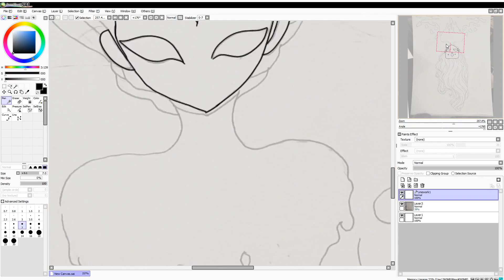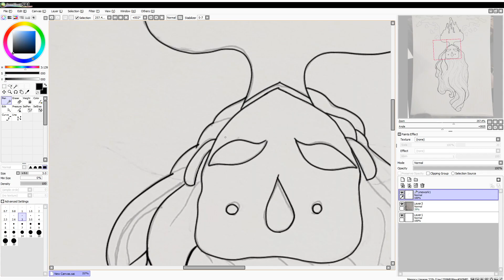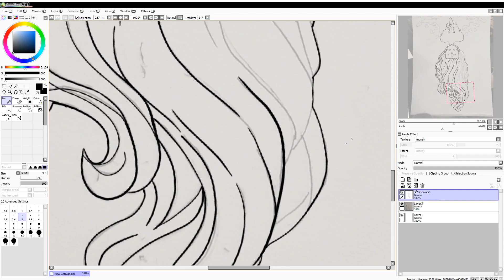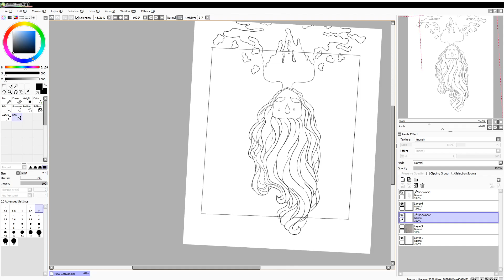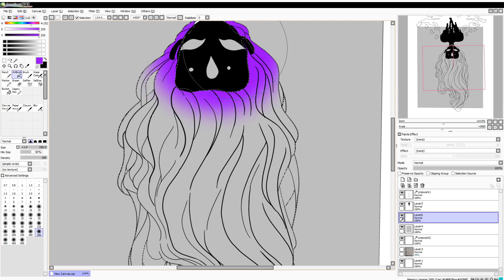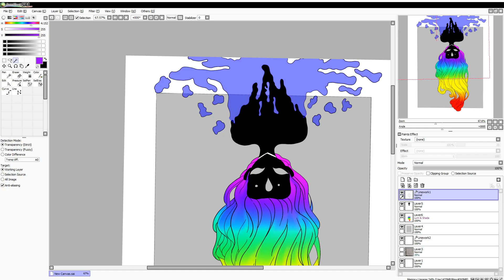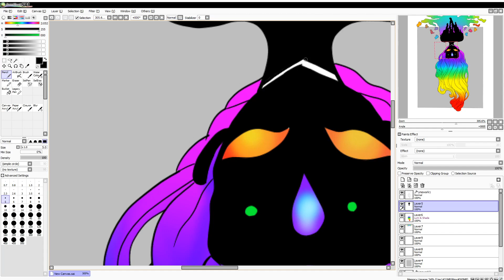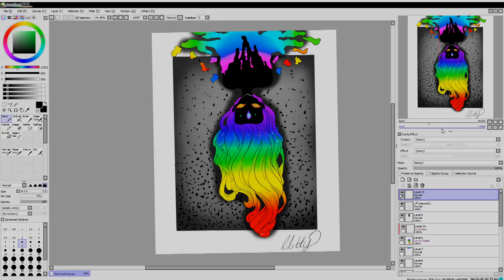My Inner Demon 【SAI - Speedpaint】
Here's a Highly requested video of art :D